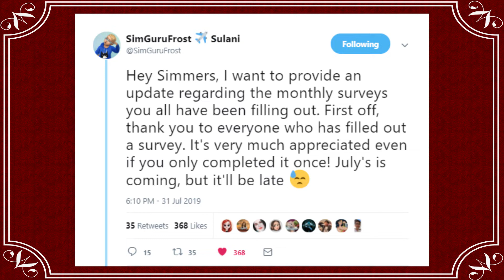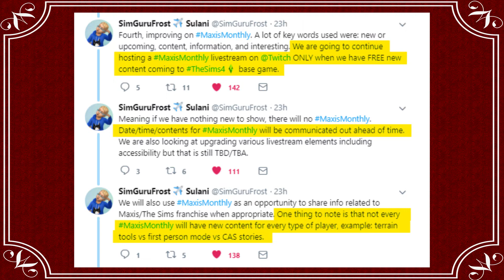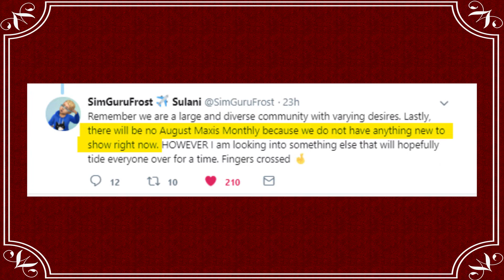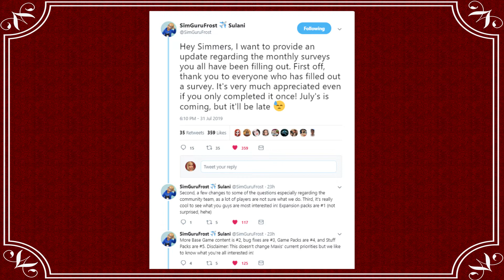The Sims 4: Aug 1, 2019 News: Changes to Maxis Monthly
Please watch as I go over the news regarding a change to Maxis Monthly, info released by SimGuruFrost re: the monthly surveys & more Maxis Sims have been added to the galley. 😊

I do Let's Plays focusing on challenges and new content, News Videos, Tutorials and the occasional Speed Builds. I've been playing since Sims first launched in 2000 and love sharing tips I've learned about the game in my videos. 😊

Links Mentioned in Video:
SimGuruLegacy tweet about July monthly survey & future Maxis Monthly’s (this is a multi-part tweet):
SimGuruMorgan tweet re: 2018 sims now on the gallery:
Link to the gallery (this is to Kasen Henry, you’ll find them there individually: